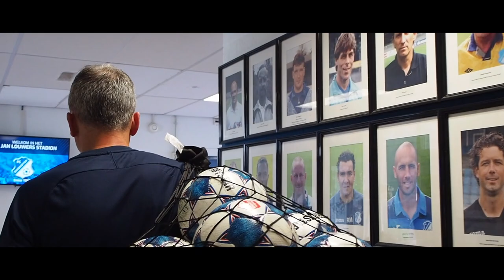Penders nieuwe hoofdtrainer FC Eindhoven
Rob Penders is de nieuwe hoofdtrainer van FC Eindhoven. FC Eindhoven en NAC Breda hebben een akkoord bereikt over de overgang. Penders komt over van de onder-21 van NAC Breda en heeft voor twee seizoenen getekend aan de Aalsterweg.